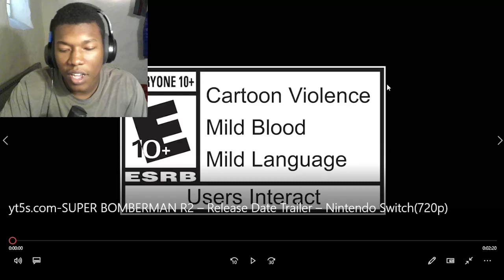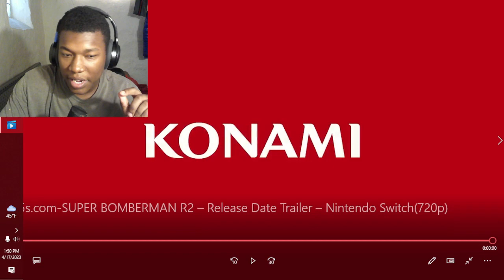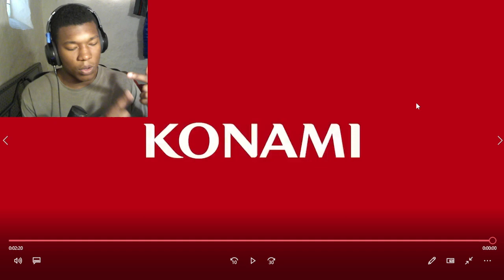SUPER BOMBERMAN R2 – Release Date Trailer – Nintendo Switch REACTION